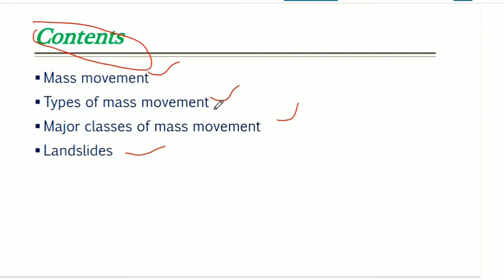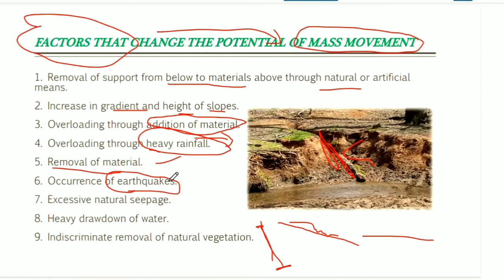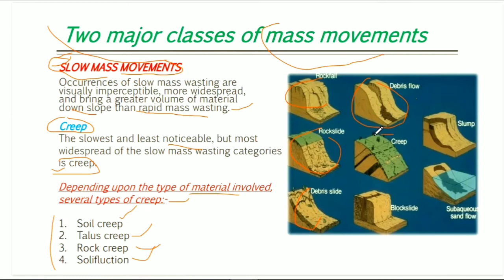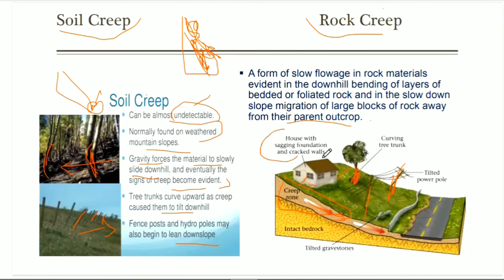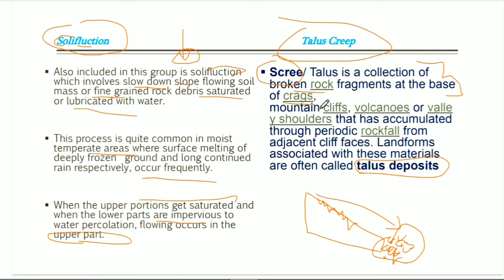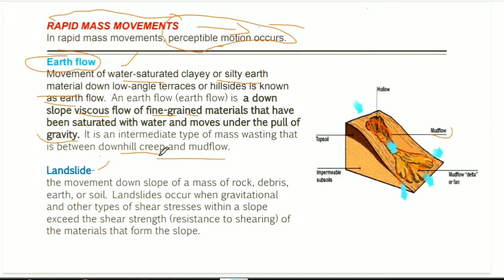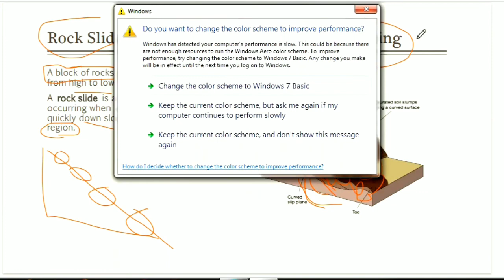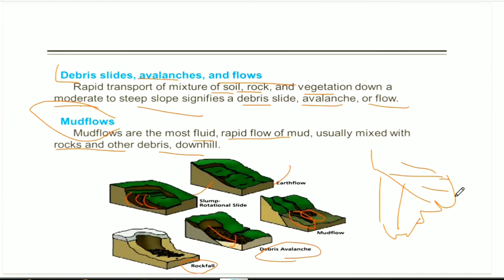Mass Movement II वृहत संचलन// Physical geography# BA_ First Sem-II#Ch-10.